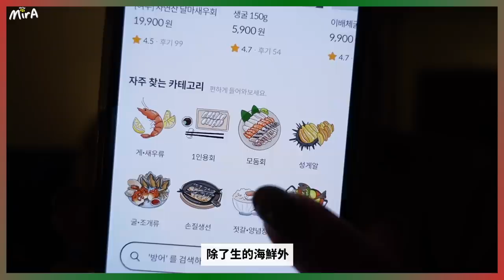[🎄VLOG] 不能出門沒關係! 在家自己辦聖誕派對🎄!! 港台韓聚會狂吃海鮮 feat 熊啾啾 + 采銀 🐝 Mira 咪拉